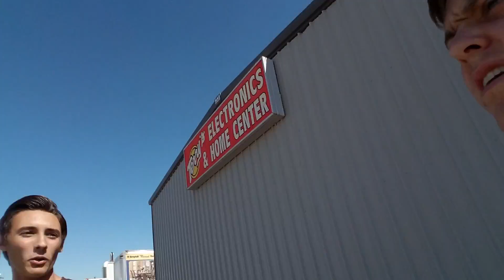Lightning Vlog episode 6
Another Monday another vlog